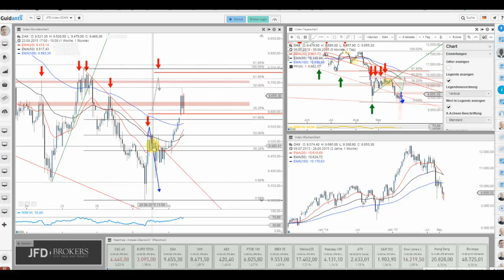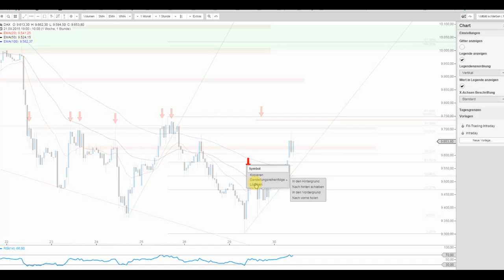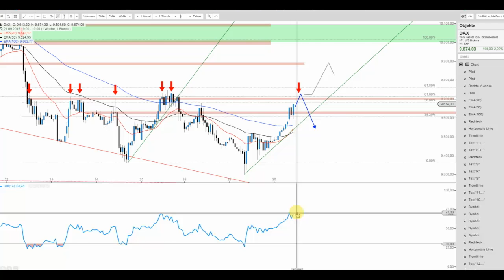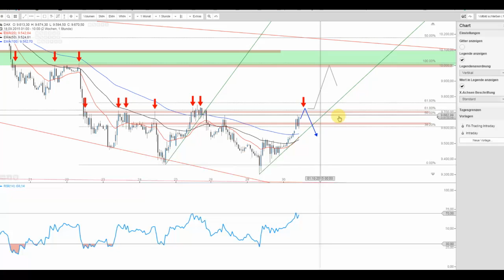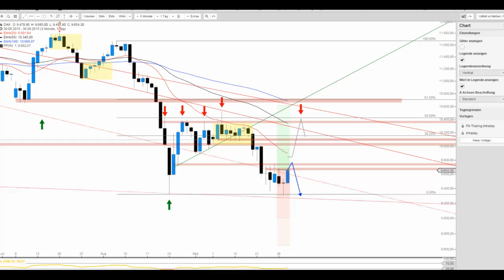Die Hoffnung stirbt zuletzt beim DAX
Man achte auf das erreichbare Level von 9.705/30 Punkten. Dort könnte der Index durchaus wieder schwächeln. Falls nicht, könnte durchaus eine weitere Erholungswelle von bis zu 300 Punkten in Richtung von 10.000 Punkten erfolgen.